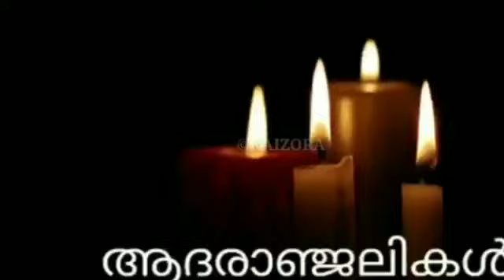പ്രിയ താരത്തിന് പിന്നാലെ ഭാര്യയും മരണത്തിന് കീഴടങ്ങി 😰😰കണ്ണീരോടെ വിട Malayalam Film News#film#movie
Deeply saddened by the demise of Sri K Viswanath Garu.

Had the privilege of being directed by him in Swathikiranam. My thoughts and prayers with his loved ones.

Malayalam Trending Viral News/Malayalam Film News/Malayalam Actor

Movie2022 Trending Viral News/MalayalamFilm News/Malayalam Actor soniagandhi mother died news
Malayalam Trending Viral News/Malayalam Film News/Malayalam Actor actor film sabu mother died news
Malayalam Trending Viral News/Malayalam Film News/Malayalam Actor lalualex mother deathmedia vibes

 Starmagic(tamarpadar2) Starmagic EP#165 #170 #169 #167 #168
kunjakoboban
Starmagic EP#170#171#170 #172 #172
Flowerstv
flowerscomedy
A R MEDIA
WORLD MEDIA
NAVEEN ARACKAL
Thakchan
Anu
Lakshmi Nakshatra
star magic onam episode
star magic

starmagic tamarpadar2
star magic
Star Magic
kunjakoboban
Starmagic EP#169 #171 #170 #167 #168
Flowerstv
flowerscomedy
WORLD MEDIA
NAVEEN ARACKAL
Thakchan
THANKACHAN VITURA
ANUMOL
SREEDEVI
Anu
lakshmi Nakshatra Birthday
Lakshmi Nakshatra

കണ്ണീരോടെ വിടMalayalam Trending Viral News/Malayalam Film News/Malayalam Actor#actor

BREAKING:പ്രിയ താരം അന്തരിച്ചു|Malayalam Trending Film News#film
പ്രിയ താരത്തിന് പിന്നാലെ ഭാര്യയും മരണത്തിന് കീഴടങ്ങി 😰😰കണ്ണീരോടെ സിനിമാ ലോകം Malayalam Trending Film News#film